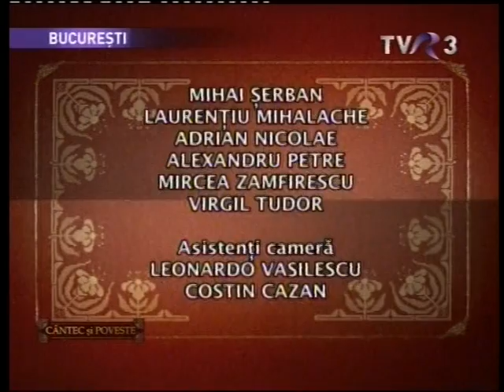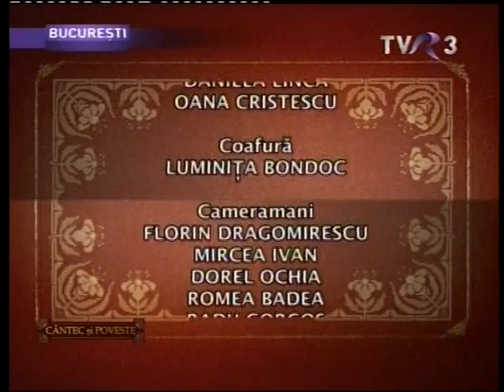TVR3 - Cântec și poveste cu Nicolae Rotaru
Emisiune "Cântec și poveste" de la TVR 3 - invitat Nicolae Rotaru - 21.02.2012